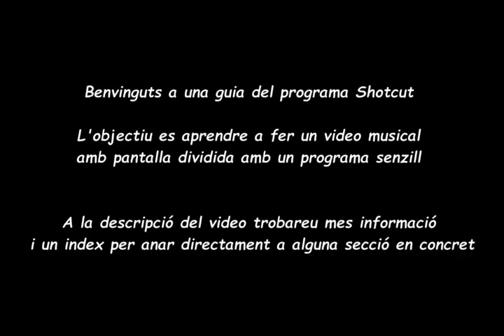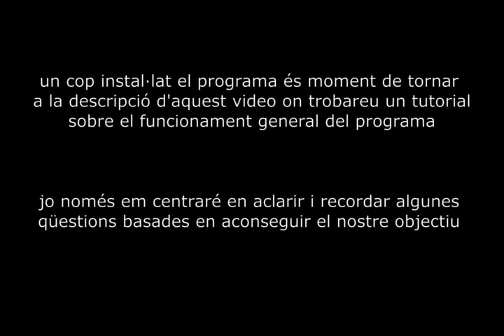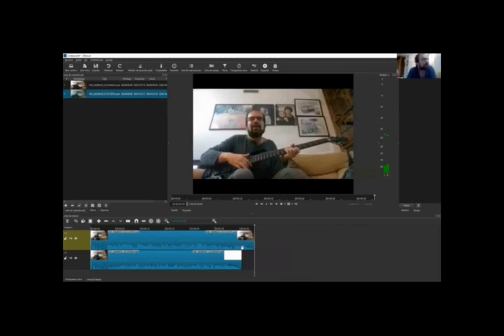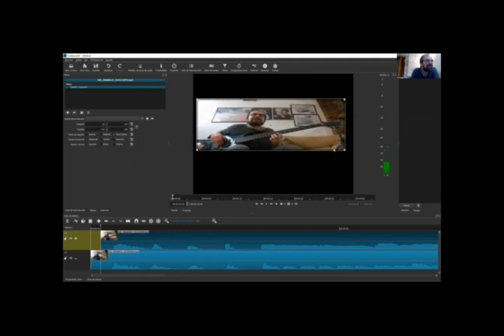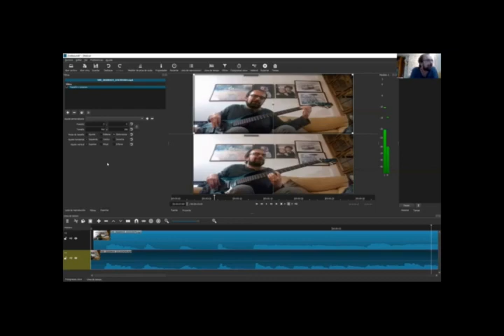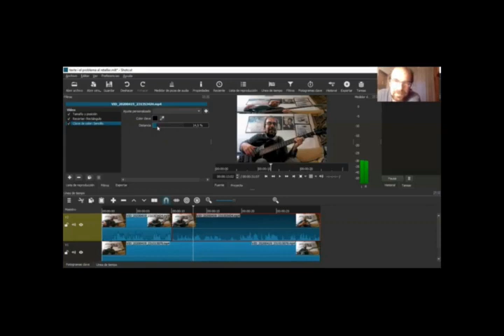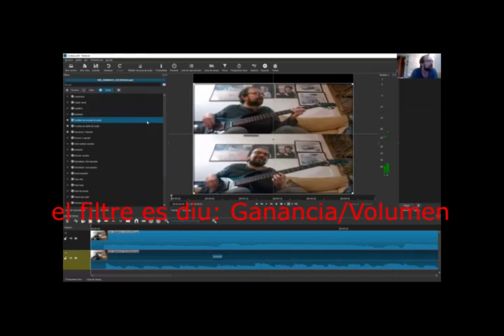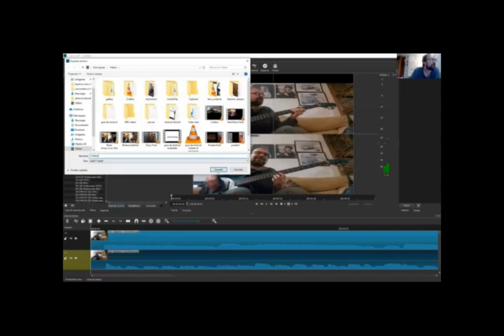Guia Shotcut videos musicals compartits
Guia per com fer un video musical amb pantalla dividida en

Minutatge:

02:35 Sincronització
06:42 Resum sincronització
06:51 Dividir la pantalla
11:36 Dividir pantalla resum ràpid
12:28 Retallar i treure el fons negre
14:52 Resum per editar el video seguint un ordre eficient!!
15:37 Afegir text
17:26 Audio
18:17 Master
19:17 Guardar i Exportar el video
20:26 Exemple de com es poden gravar 2 persones

formats per exportar que utilitzo: 1920x1080, 1280x720, 720x480 (quant mes petit, menys qualitat pero menys pes i mes ràpid per fer proves)